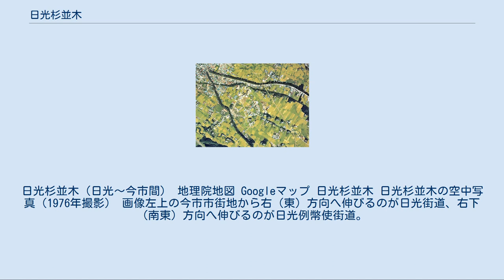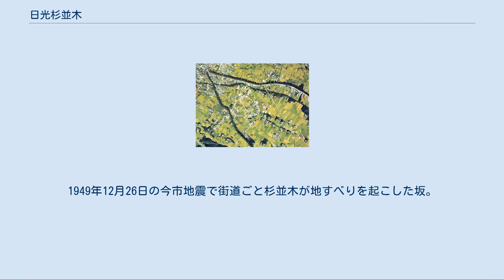日光杉並木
日光杉並木（日光〜今市間） 地理院地図 Googleマップ 日光杉並木 日光杉並木の空中写真（1976年撮影） 画像左上の今市市街地から右（東）方向へ伸びるのが日光街道、右下（南東）方向へ伸びるのが日光例幣使街道。
 国土交通省 国土画像情報（カラー空中写真）を基に作成 日光杉並木（にっこうすぎなみき）は、日光街道、日光例幣使街道、会津西街道の3街道に跨がるスギの並木道。
日光杉並木街道（にっこうすぎなみきかいどう）とも呼ばれる。
 日光杉並木は、日光街道、日光例幣使街道、会津西街道のうち、旧日光神領内にあたる大沢 - 日光間16.52キロメートル、小倉 - 今市間13.17キロメートル、大桑 - 今市間5.72キロメートルの3区間の両側にスギが植栽された並木道の総称である。
総延長は35.41キロメートルに渡り、世界最長の並木道としてギネス世界記録に登録されている。
江戸時代の徳川幕府が五街道をはじめとする主要な街道に松や杉などの並木を整備したが、そのなかでも現存する旧街道の並木として特に有名である。
 徳川家康、秀忠、家光の三代にわたって将軍家に仕えた松平正綱が、主君家康の没後、日光東照宮への参道にあたる3街道に約20年あまりの歳月をかけてスギを植樹し、東照宮に寄進したことに始まり、江戸時代には幕府の日光奉行の元で手厚く保護された。
明治以降は幾度も伐採の危機に瀕するものの、官民双方の有識者の努力によって大規模な伐採は避けられてきた。
中でも、地元出身の林学者で「杉並木博士」と呼ばれた鈴木丙馬は、杉並木の研究と保護に生涯を捧げ、保護運動の中心となって活躍した。
 周辺の開発によって旧態を失った箇所もあるものの、植樹から400年近く経った現在でも約12,500本のスギが生い茂り、寄進碑や一里塚も現存するなど、江戸時代の街道の景観をよく伝えており、歴史的にも植物学的にも特に重要とされ、日光杉並木街道 附 並木寄進碑（にっこうすぎなみきかいどう つけたり なみききしんひ）として、日本で唯一、国の特別史跡および特別天然記念物の二重指定を受けている。
また、日光杉並木街道は、旧建設省と「道の日」実行委員会により制定された「日本の道100選」のひとつとして選定を受けているほか、読売新聞社選定の「新・日本街路樹100景」（1994年）にも選定されている。
 現在も生活道路として利用されているが、街道を通る自動車の排気ガスや沿線の開発による根の切断などによって樹勢の衰えが進行し、毎年平均して100本以上のスギが倒木や枯死により姿を消している。
保護が叫ばれて久しいものの、減少のペースに歯止めを掛けるには至っていない。
このままでは100年後には消滅してしまうとも言われ、これを打開すべく保護活動も盛んに行われている。
 並木杉の寄進碑間距離の総計は約37キロメートルであるが、現存する並木杉の端から端までを測った場合は35.41キロメートルとなる。
特別史跡および特別天然記念物には寄進碑間距離の37キロメートルで指定されており、ギネス世界記録においては寄進碑を含まない実延長の35.41キロメートルで認定されている。
 1617年（元和3年）に徳川家康の霊廟として日光東照宮が創建されると、将軍家や諸大名が日光参詣をするようになり、江戸から日光への道路が急速に開け、江戸から宇都宮へ続く奥州街道も日光街道へと呼び改められるようになった。
日光杉並木は、若くして家康に仕えた松平正綱が、その恩に報いるために、1625年（寛永2年）から20年以上の歳月をかけて、紀州から取り寄せた杉の苗木を植樹したもので、1648年（慶安元年）、家康の33回忌に参道並木として東照宮に寄進した。
この年、家康の命日である4月17日の日付をもって、正綱の名で並木の起終点4箇所に、息子の松平正信によって寄進碑が建立される。
その後正綱は同年6月に亡くなり、子の正信がスギを植え足して今日に伝わる約1万5000本の並木となった。
この並木は日光奉行が管理することになって保護に努め、枯れて損じた場合には必ず補植の措置がとられた。
 言い伝えでは、日光東照宮の造営に際し、正綱が杉の苗木を寄進すると申し出たところ、諸大名からは「東照宮に対して何とケチなことよ」と非難を受けたが、正綱は「末をご覧あれよ」と返したといわれる。
正綱が、当時の街道の並木として一般的...